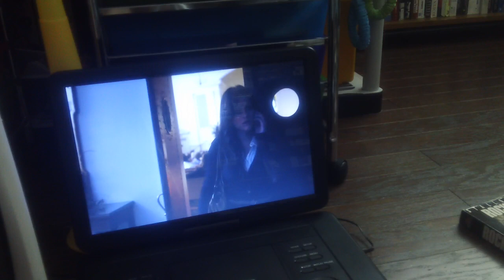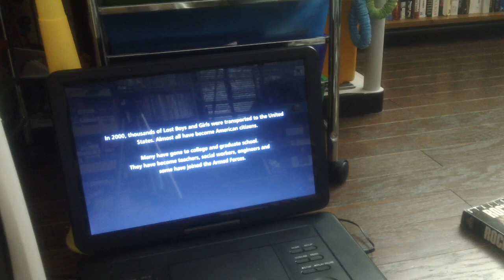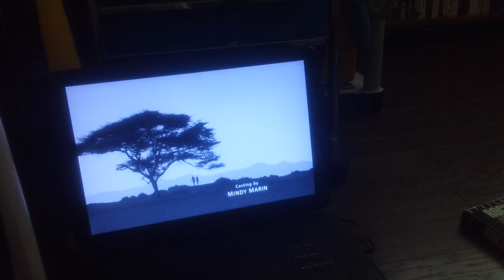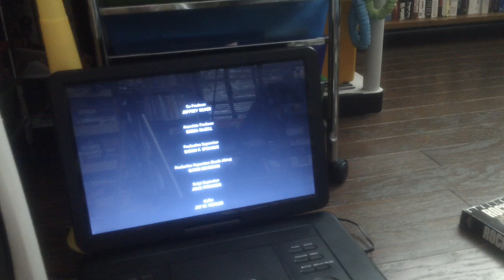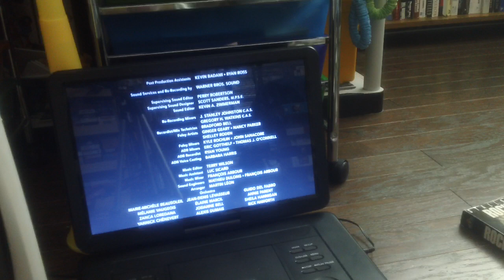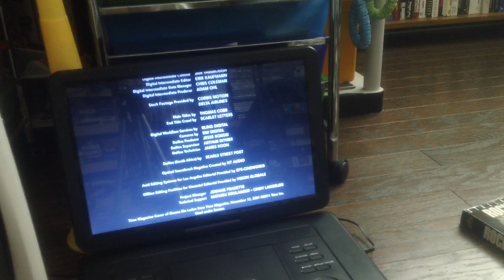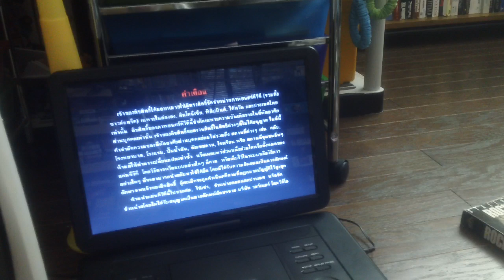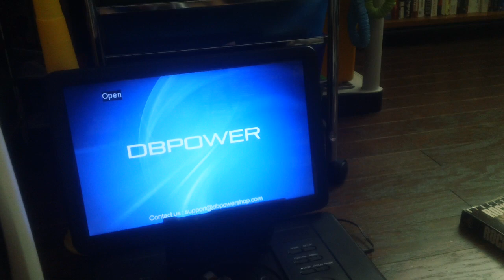Closing Down To The Good Lie 2015 DVD